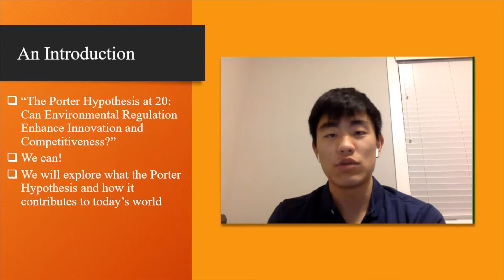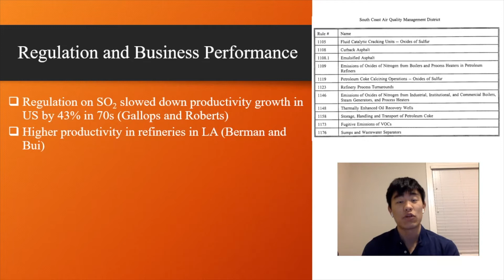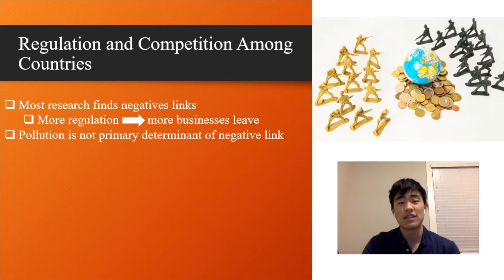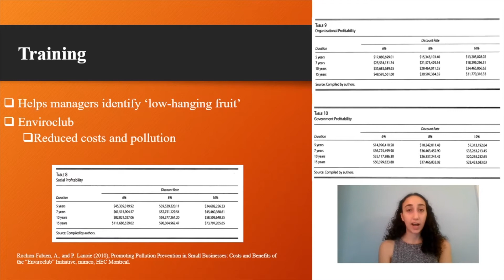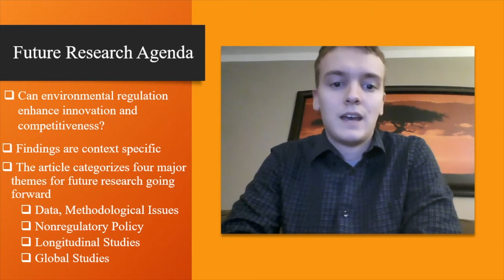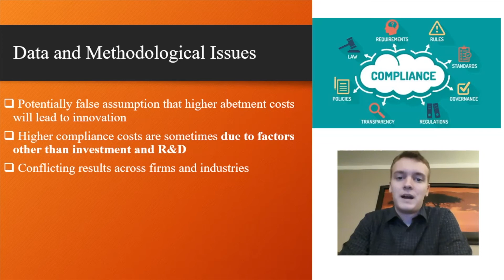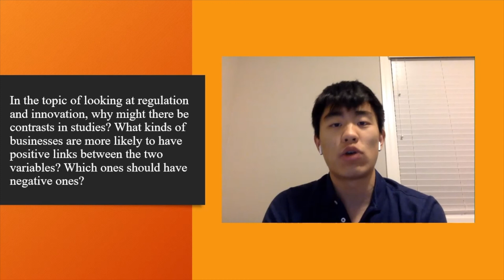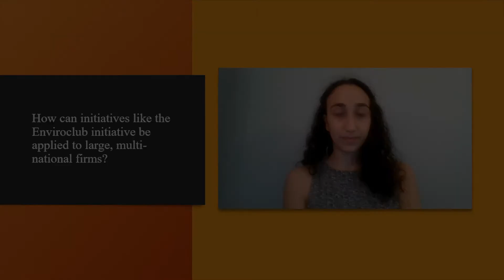Week 2: The Porter Hypothesis at 20.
The paper “The Porter Hypothesis at 20: Can Environmental Regulation Enhance Innovation and Competitiveness?” goes into great detail on how governments can set new laws to protect the environment and how it enhances innovation and competitiveness. The links between regulation and innovation, performance, and competition among nations prove to have strong correlations. Additionally, there are multiple policy design options to reach emissions targets and uplift industry. Altogether, continuous research on the Porter Hypothesis must be completed in order to maximize the benefits of new, well-designed environmental regulations.